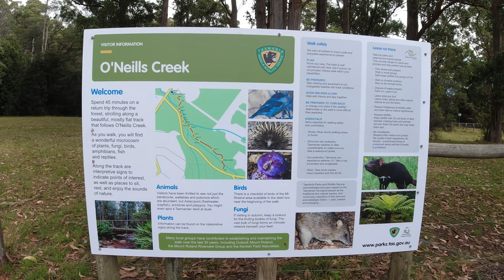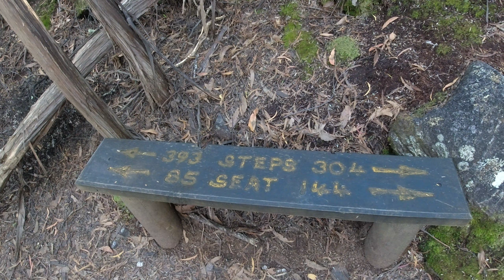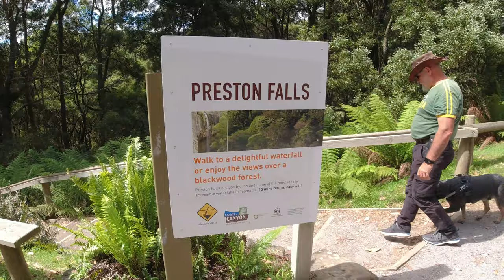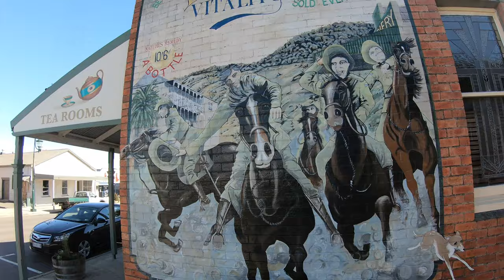Platypus, Cradle Mountain, Spirit of Tasmania, Lake Gairdner Campground etc.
Tasmania-Trip, March-April 2022 Episode 5

CAR:
• Toyota Landcruiser Prado GLX